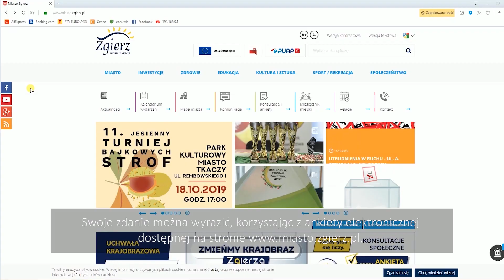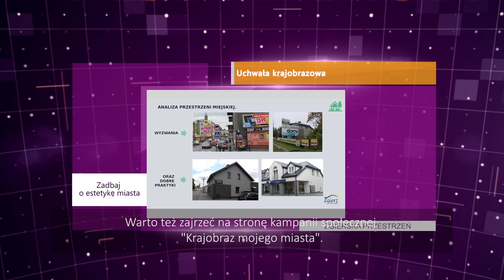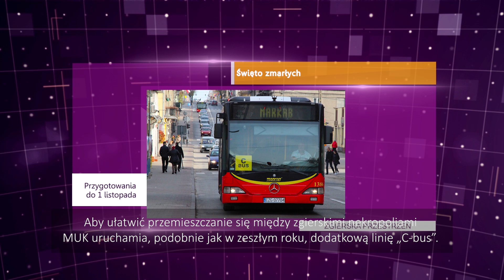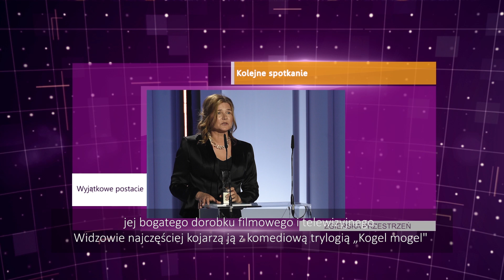Zgierska przestrzeń odc. 13 (październik 2019)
Zapraszamy do obejrzenia kolejnego odcinka magazynu informacyjnego "Zgierska przestrzeń" prezentowanego na antenie TV Centrum. Podsumujemy najciekawsze wydarzenia ostatnich tygodni - będzie m.in. o konkursie dla lokalnych przedsiębiorców oraz bezpłatnych szczepieniach przeciwko grypie.